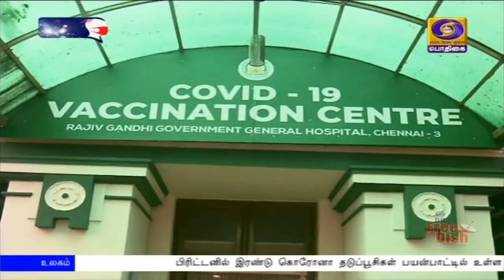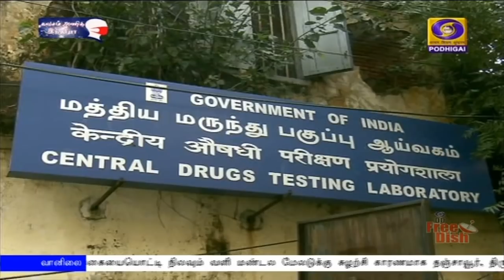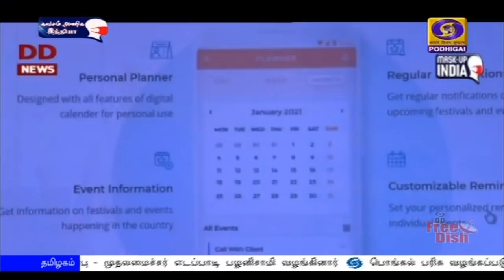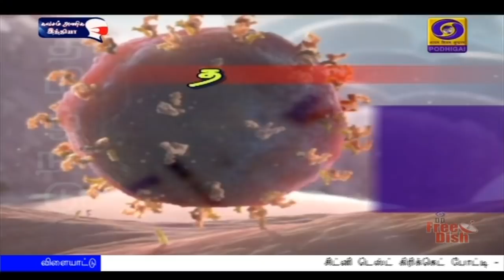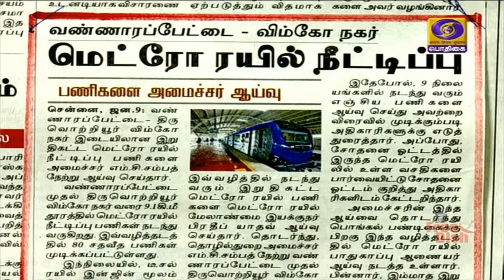பொதிகை காலை 8.00 மணி செய்திகள் [09.01.2021]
1)   வெளிநாடு வாழ் இந்தியர்களின் 16 -வது மாநாட்டை புதுதில்லியில்  காணொலி மூலம் இன்று தொடங்கி வைக்கிறார் பிரதமர் நரேந்திர மோதி.

2)   நாட்டின் உள்கட்டமைப்பை மேம்படுத்துவதில் மத்திய அரசு தொடர்ந்து  கவனம் செலுத்துகிறது - பொருளாதார நிபுணர்களிடம் பிரதமர் நரேந்திர மோதி உறுதி.

3)   கொரோனா தடுப்பூசி ஒத்திகை தொடங்கியுள்ள நிலையில், விரைவில் மாபெரும் தடுப்பூசி இயக்கம் தொடங்கப்படும் - மத்திய சுகாதாரத் துறை அமைச்சர் ஹர்ஷ்வர்தன் பேட்டி.
**  கொரோனா ஒழிப்பில் தமிழக அரசு சிறப்பான நடவடிக்கை எனவும் பாராட்டு.

4)   விவசாயிகளுடனான பேச்சு வார்த்தை மீண்டும் வரும் 15 ஆம் தேதி நடைபெறும் - மத்திய அமைச்சர் நரேந்திர சிங் தோமர்.

5)   பிரிட்டனில் இரண்டு கொரோனா தடுப்பூசிகள் பயன்பாட்டில் உள்ள நிலையில், மேலும் ஒரு தடுப்பூசிக்கு அனுமதி.

6)  சிட்னி டெஸ்ட் கிரிக்கெட் போட்டி - ஆஸ்திரேலியாவுக்கு எதிராக இந்தியா நிதான ஆட்டம்.